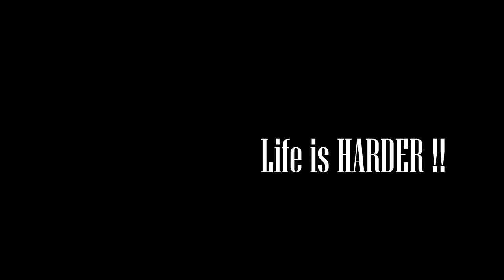Inequality in love